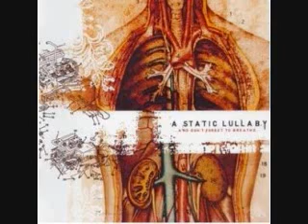Love To Hate, Hate To Me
[Lyrics in Description] 2nd song on A Static Lullaby's debut album, ...And don't forget to breathe. I just uploaded the video for the betterment of the world.

Read the tale of my desire
I'll never walk away
A book of hate, yeah
I'll never exhale
1000 volts for,
Every smile you gave me
Never exhale
As your eyes close
I'll bring before, the sight of true unhappiness
Whisper I care then gracious enough
I let you go
Remember me for times I've ruined you
Not times that I made you smile...

Take this blade to my wrist
And help me end what makes you ugly
Swimming in the pools of my mind
You come to me at night
Leave me black and save yourself

Ill never walk away
I'll never exhale
1000 volts for
Never exhale
As the story prolongs
With each word
My stomach starts to turn
I have swallowed nails so I can never say your name
Now words are heard through my eyes

Can you see the fire
That burns from my heart, aha
This song is for you so perfect
I have made an attempt, to have you

Light up this cigarette
Tonight I will sleep with a gun in my mouth
Goodnight my love
Goodnight my love, yeah